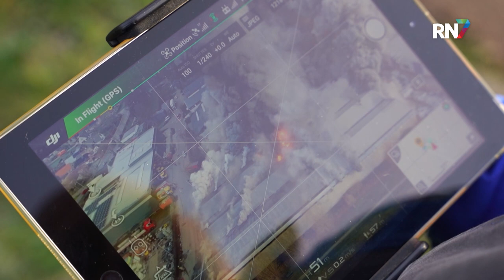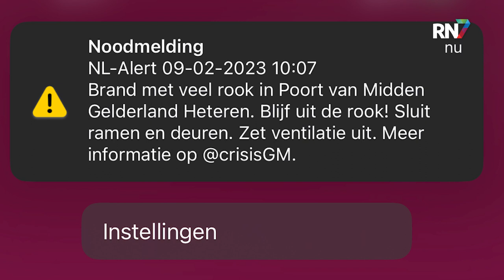Zeer grote brand ontwricht Heteren; dorp deels ontruimd || RN7 REGIONIEUWS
Deze ochtend is de brandweer urenlang bezig geweest om een zeer grote brand in Heteren te bestrijden. Het gaat om een pand met tuin- en parkmachines. Vanwege de sterke rookontwikkeling werd er groot alarm geslagen. Brandweer, politie en ambulancepersoneel rukken in meerdere eenheden uit.